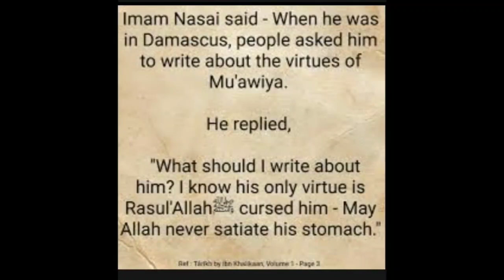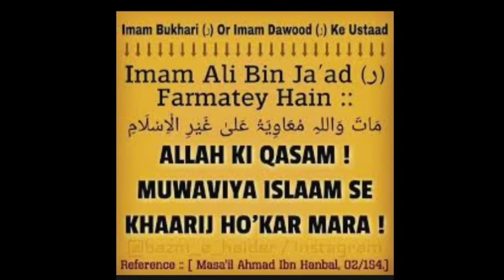Muawiya ki haqeeqat| Muawiya kaun tha| Muawiyah bin abu sufyan| Ameer muawiya| Muawiya ki Haqiqat